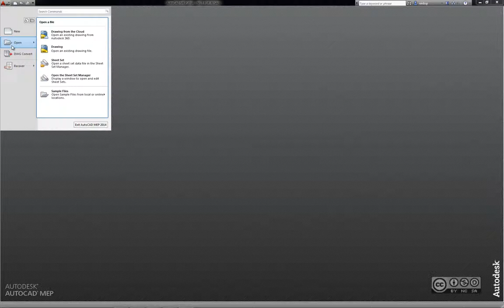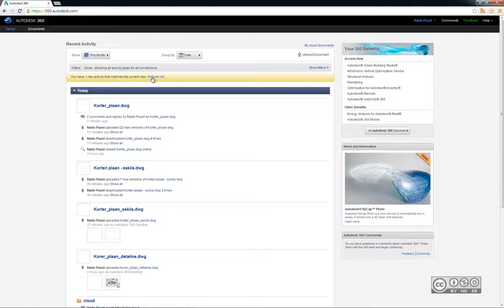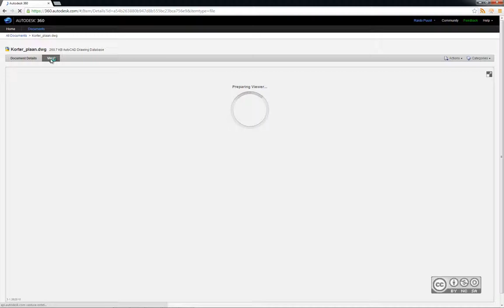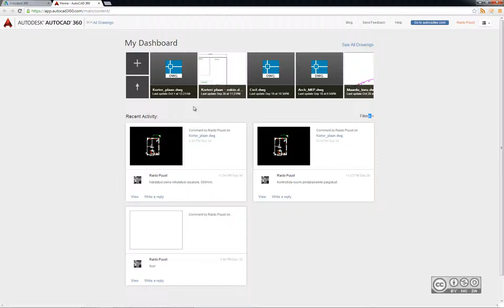AutoCAD 360 - Koostöö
Koostöötamine AutoCAD 360 ning installeeritud AutoCAD põhise tarkvara kasutaja vahel.